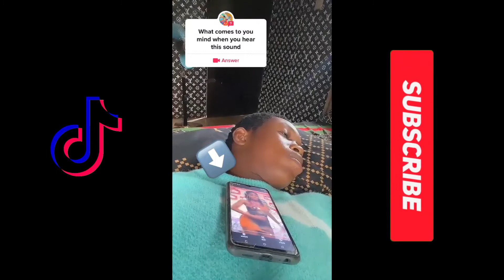Bhadie Kelly - dance challenge Tiktok Compilation & best Bardie Kelly Nyash reactions 🍑💦🥵tiktok